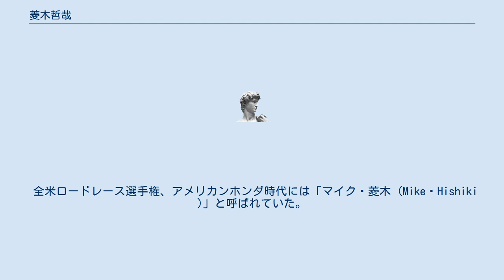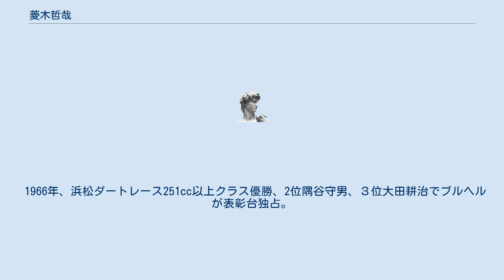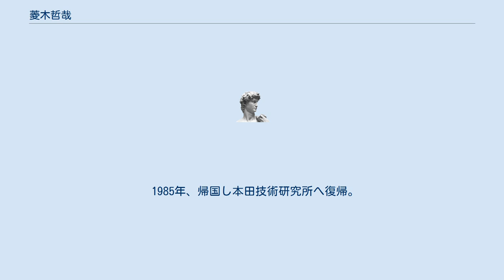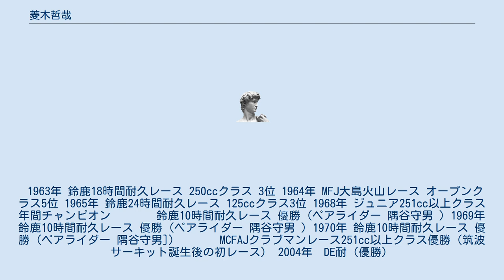菱木哲哉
菱木 哲哉（ひしき てつや・1946年11月 - ）は、千葉県出身のオートバイ・ロードレースライダー。
 全米ロードレース選手権、アメリカンホンダ時代には「マイク・菱木 (Mike・Hishiki )」と呼ばれていた。
 1965年に本田技術研究所に入社し、CB450 、CB750FOUR、CB250/350等の開発に従事。
 1968年 / 1969年 / 1970年 鈴鹿10時間耐久レース(鈴鹿8耐の前身)で3年連続総合優勝をする。
 アメリカでレースをするために本田技術研究所を退職。
プライベーターとして全米ロードレース選手権に参戦。
 1985年 に帰国し技術研究所に復帰。
開発ライダーとして数々の製品に携わる。
ホンダオリジナルヘルメット＝RHEOS(レオス)の開発で、アイルトン・セナのヘルメットを担当した。
 1986年発売のFTR250カタログ表紙のライダーは菱木である。
 漫画『あいつとララバイ』の主人公、菱木研二]の苗字「菱木」は、菱木哲哉から命名された。
 ホンダ スーパーカブを愛用している。
 19**年 田中健二郎に弟子入り (通称「健さん学校」に入門)。
高橋国光 、谷口直己 、北野元 、生沢徹 らは先輩にあたる。
 1965年、本田技術研究所に入社。
ホンダ社内チーム「ブルーヘルメットMSC」に所属。
 1966年、浜松ダートレース251cc以上クラス優勝、2位隅谷守男、３位大田耕治でブルヘルが表彰台独占。
 1968年、MFJ年間最優秀選手賞で欧州に派遣される。
同賞は67年大田、68年菱木、69年隅谷と同一チームが三年連続で獲得。
この頃は”ブルヘル三羽ガラス”と呼ばれた。
 　　　　 鈴鹿10時間耐久レースで 優勝 (ペアライダー 隅谷守男 )。
 1969年、鈴鹿10時間耐久レースで優勝 (ペアライダー 隅谷守男)。
 1970年、鈴鹿10時間耐久レースで優勝 (ペアライダー 隅谷守男)。
 1971年、ダートレースに憧れ渡米、72年からロードレース全米選手権に参戦(完全プライベータ)。
 1973年、ラグナセカで骨盤骨折、プロレースを断念。
 1974年、アメリカン・ホンダ・モーター 入社。
 1985年、帰国し本田技術研究所へ復帰。
 1991年、レオス・ヘルメット担当として、モナコGPからマクラーレン・ホンダに帯同。
 2006年、本田技術研究所を定年退職。
 2009年 フォトグラファーの瀬谷正弘とアメリカ1600kmクルージング敢行(VT1300にて)。
 1963年 鈴鹿18時間耐久レース 250ccクラス 3位 1964年 MFJ大島火山レース オープンクラス5位 1965年 鈴鹿24時間耐久レース 125ccクラス3位 1968年 ジュニア251cc以上クラス 年間チャンピオン 　　　 鈴鹿10時間耐久レース 優勝 (ペアライダー 隅谷守男 ) 1969年 鈴鹿10時間耐久レース 優勝 (ペアライダー 隅谷守男 ) 1970年 鈴鹿10時間耐久レース 優勝 (ペアライダー 隅谷守男]) 　　　 MCFAJクラブマンレース251cc以上クラス優勝（筑波サーキット誕生後の初レース） 2004年　DE耐（優勝）